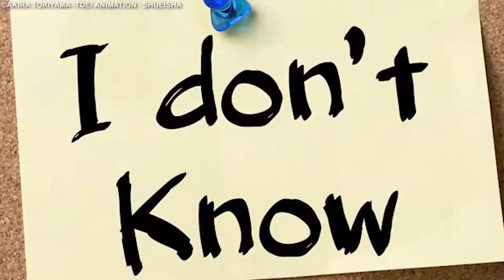RÜCKKEHR! DRAGON BALL SUPER ANIME in APRIL 2019? !NEWS!🌀DRAGON BALL SUPER ANIME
Viel Spaß!

\\Super Kanäle:
►CH4RM3URS